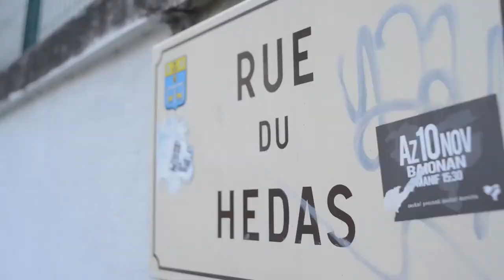Teaser // They live — Samedi 18 Mai 2013 — Pau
Réalisation: Lucca Michel et Jean-Julien Hazoumé

 18 mai - 2 juin 2013
centre-ville de Pau

Restitution des projets réalisés par des étudiants de second cycle lors d'un atelier de recherche et de création à l'École supérieure d'art des Pyrénées — site de Pau.
Toutes les installations contextuelles sont visibles dans le centre-ville de Pau du 18 mai au 2 juin 2013.

Programme du samedi 18 mai :

16 h - visite, rencontre avec les étudiants rendez-vous à la fontaine du Hédas goûter au bar l'Imparfait

17 h - projection du film "Et vint le jour de la vengeance", salle Récaborde

19 h - visite, rencontre avec les étudiants, rendez-vous à la fontaine du Hédas, apéritif au bar l'Imparfait

20 h - projection du film "Et vint le jour de la vengeance", salle Récaborde (entrée libre)

22 h 15 - "Frontière", performance, rue du Hédas, sous le pont de la rue Serviez

23 h - "Pan du Futur", after au bar l'Imparfait

Depuis cinq ans, le Bel Ordinaire et l'École supérieure d'art des Pyrénées — Pau Tarbes organisent Ouvrez l'œil.
Cet événement invite à interroger la place du signe et de l'information dans l'espace public, questionnant ainsi les capacités du design graphique à dialoguer, à jongler entre fonction et fiction avec les supports de diffusion de l'information.

À l'occasion de cette quatrième édition, l'équipe du programme de recherche Nouvelles temporalités propose d'explorer l'usage de médias (contemporainset historiques) dans l'espace public par le biais des pratiques pluridisciplinaires de l'art et du design graphique.

Dans ce cadre, le film Behold a Pale Horse (Et vint le jour de la vengeance) de Fred Zinnemann, sorti en 1964, est donné comme matériau de départ. Il a été tourné dans la ville de Pau et entremêle réel et fiction dans un ancrage local et transfrontalier. Basé sur différents régimes d'images (documentaire et fictionnelle), le film aborde des questions propres au réalisateur tel que l'héroïsme ou l'homme face à son destin. Il inscrit dans sa construction narrative des personnages historiques et des images d'archives de la guerre civile espagnole. Les projets ici présentés ont été réalisés par des étudiants de second cycle à l'ÉSA Pyrénées au cours d'un atelier de recherche et de création. La proposition de travail était de réactiver le matériau originel de ce film par le biais des thématiques qu'il aborde, de ses personnages, de ses dialogues, d'images fixes et de séquences... et de réfléchir aux relations que des représentations cinématographiques peuvent entretenir avec le réel et l'espace public. Nous vous invitons à découvrir le film samedi 18 mai, ainsi que les neuf projets contextuels qui resteront visibles durant les deux semaines qui suivront.

Avec la participation de : Valère Auger, Léa Botella, David Duhau, Maeva Exposito, Jean-Julien Hazoumé, Mathilde Klug, Marine Klug, Lucie Laffite, Lucca Michel, Agathe Sayegh, Chloé Serieys.

Liens